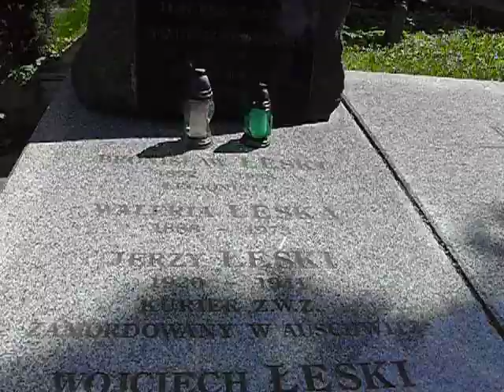Grób druha Zygmunta Łęskiego na częstochowskim Cmentarzu Kule